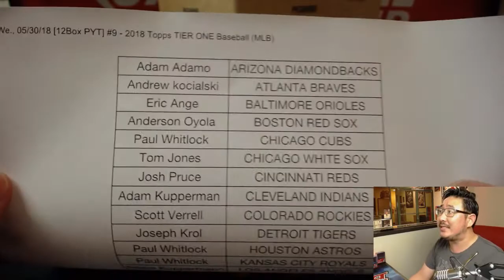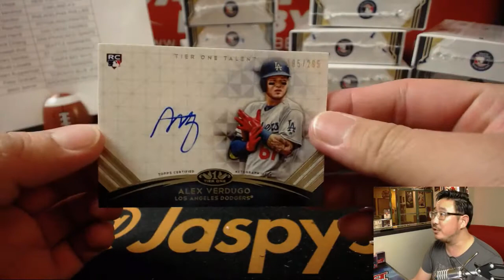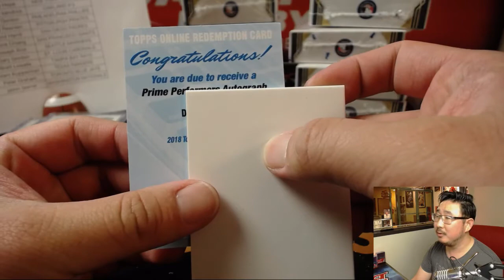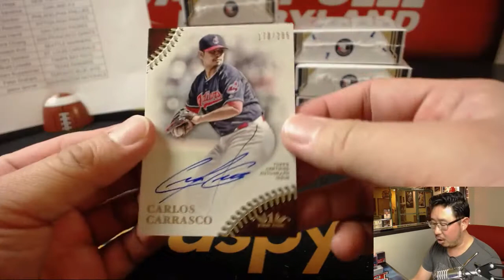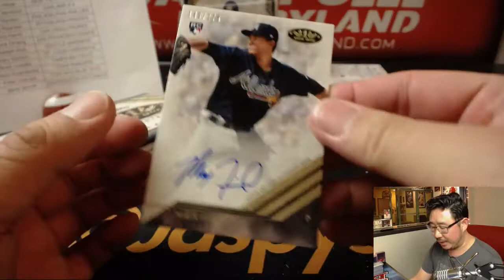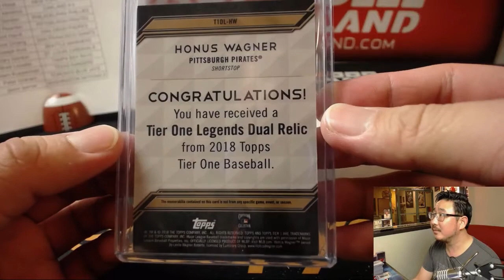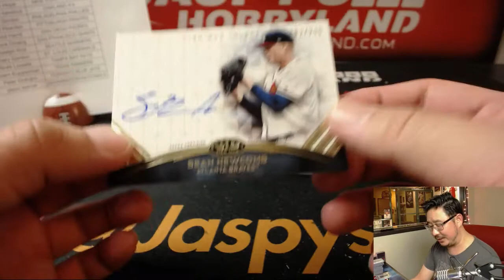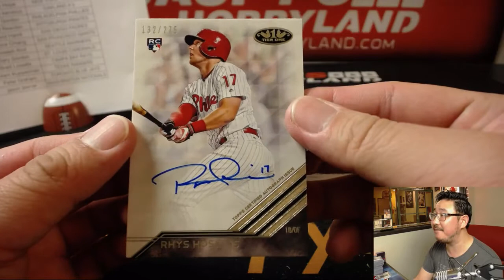We., 05/30/18 [12Box PYT] #9 - 2018 Topps TIER ONE Baseball (MLB)